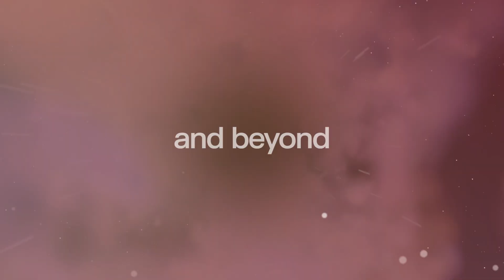Defend Beyond with Darktrace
Get to know the essential cybersecurity platform for the era of AI.